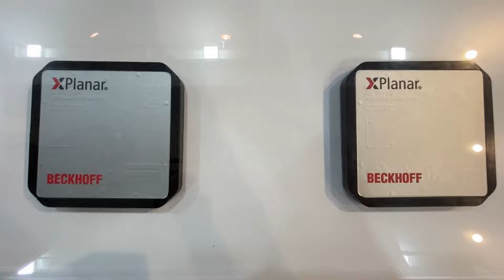XPlanar Demo - Magnetic Levitation Technology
Floating 2D product transport with up to six degrees of freedom.

Our Product Specialist, Mr Fairuz Suhaimi will guide you through this demo video, and helps you discover how a whole host of new possibilities.